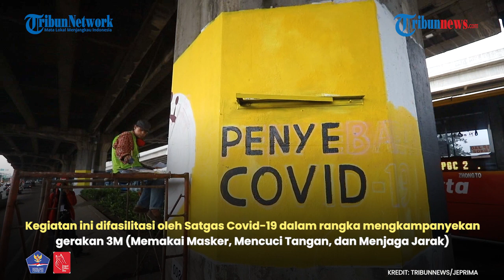Cara Seniman Bantu Sosialisasikan Pencegahan Covid-19 Lewat Mural di Cawang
TRIBUN-VIDEO.COM - Seniman saat melukis mural bertemakan sosialisasi pencegahan Covid-19 di kolong tol dalam kota DI Panjaitan, Jakarta Timur, Jumat (4/12/2020).

Pembuatan mural yang menghiasi sekitar 90 tiang penyangga tol di sepanjang Jalan MT Haryono ini difasilitasi oleh Satgas Covid-19 dalam rangka mengkampanyekan gerakan 3M (Memakai Masker, Mencuci Tangan, dan Menjaga Jarak). (Tribunnews.com/Jeprima)